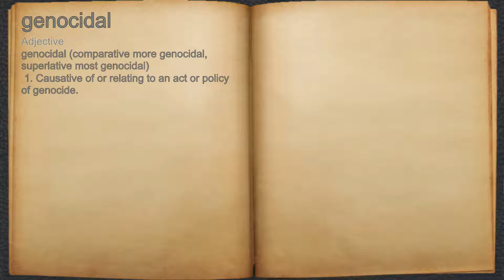What does genocidal mean?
A spoken definition of genocidal.

Intro Sound:
Typewriter - Tamskp